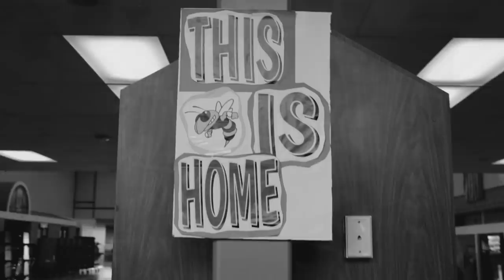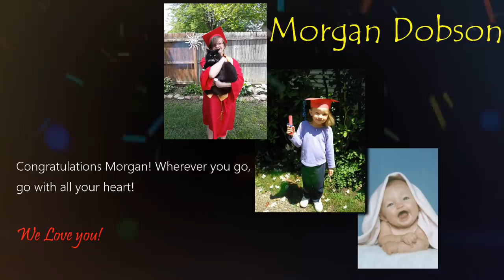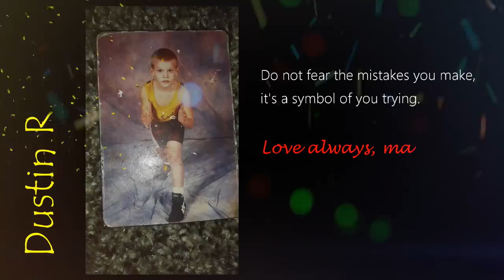Girard Senior Class Pass the Diploma - Class of 2020 (Girard PA)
Pass the Diploma - Class of 2020
Girard High School
Girard, PA